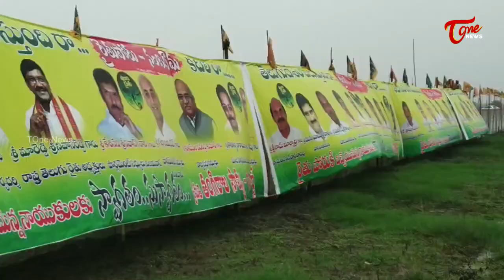వర్షాన్ని సైతం లెక్కచేయకుండా రైతుపోరు సభకు ఏర్పాట్లు | Arrangements for Rythu Poru Sabha | TOne News